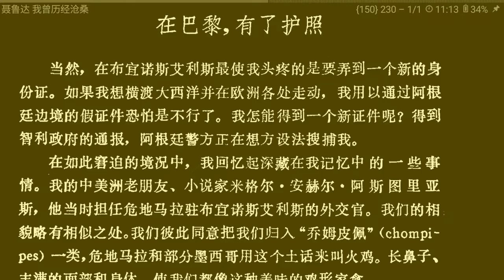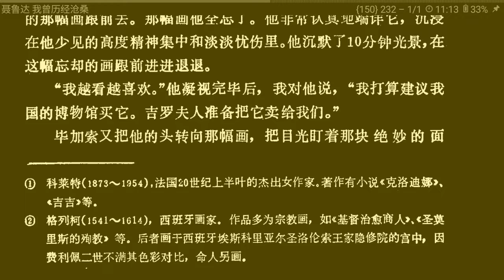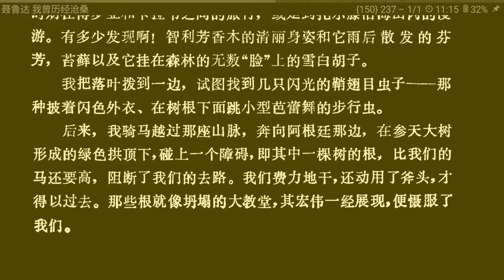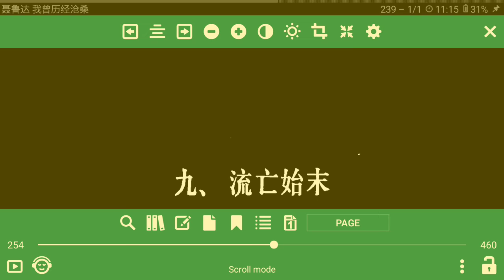VR阅读 VR reading 聂鲁达 我曾历经沧桑 224－237页 PDF